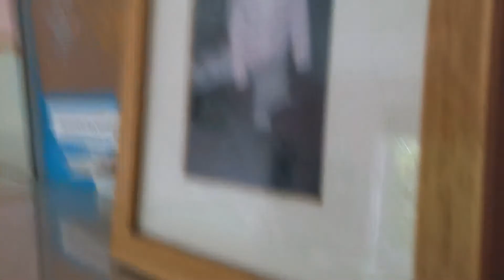Update on 2020 morning routine